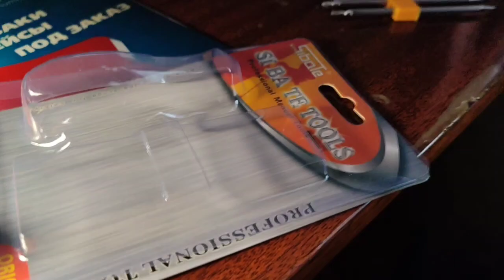23.02.2024. (16:16) Касети.... Питаюся розібрати, та поставити плівку...